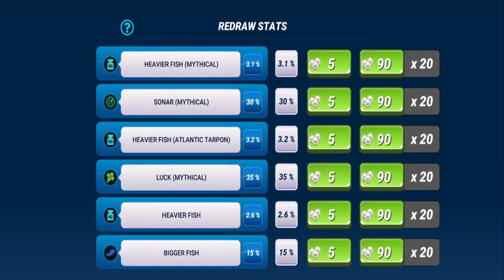Opening 1681 New Lures! Fishing Clash Gameplay Ep13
New Gift Code: Shallow